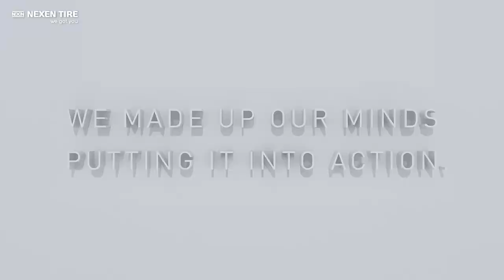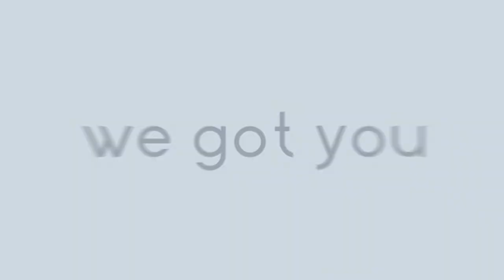NEXEN TIRE BRAND FILM - English